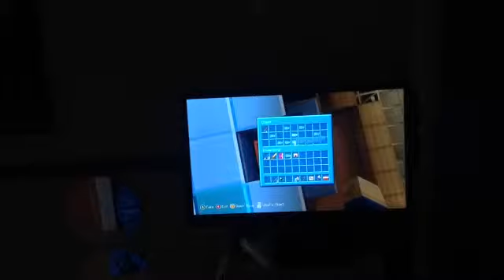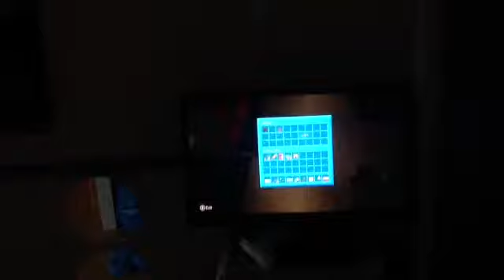First hunger games p1